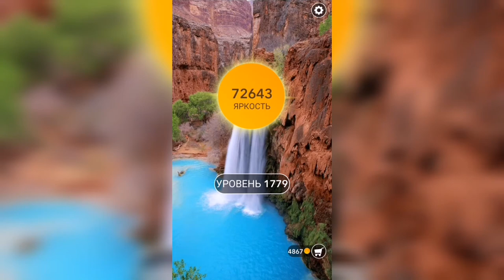Word / Слово Крест: Поиск русского кроссворда / Уровень 1779